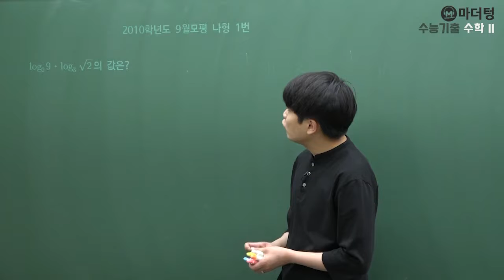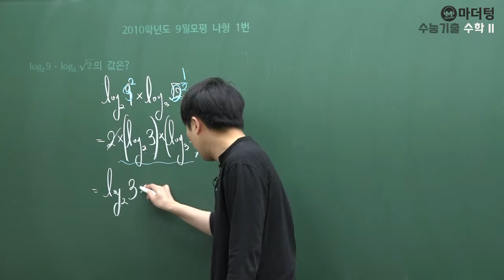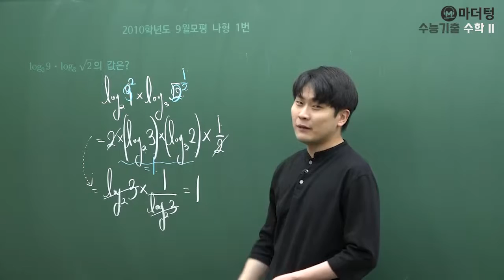[마더텅] 2010학년도 9월모평 나형 1번 (풀이 : 우수종 선생님)